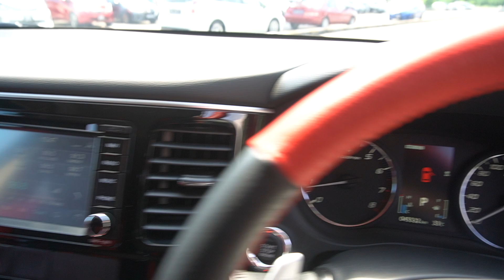SKR5575A YOM 2014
MITSUBISHI OUTLANDER 2.4 CVT ABS D/AIRBAG AWD S/R